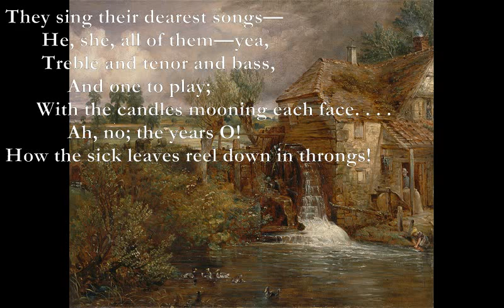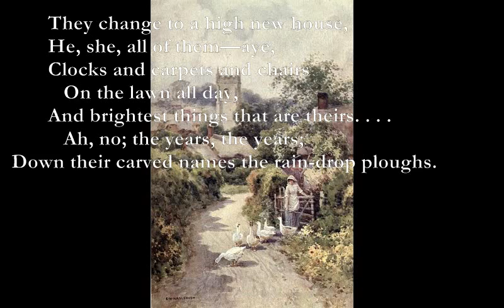During Wind and Rain [THOMAS HARDY poem set to music]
During Wind and Rain (Thomas Hardy)

C G
They sing their dearest songs—
Am Em
       He, she, all of them—yea,
Bm Em Bm
       Treble and tenor and bass,
A
            And one to play;
C#m B
      With the candles mooning each face. . . .
D F#m
            Ah, no; the years O!
A Em Bm Em
How the sick leaves reel down in throngs!

       They clear the creeping moss—
       Elders and juniors—aye,
       Making the pathways neat
            And the garden gay;
       And they build a shady seat. . . .
            Ah, no; the years, the years,
See, the white storm-birds wing across.

       They are blithely breakfasting all—
       Men and maidens—yea,
       Under the summer tree,
            With a glimpse of the bay,
       While pet fowl come to the knee. . . .
And the rotten rose is ript from the wall.

       They change to a high new house,
       He, she, all of them—aye,
       Clocks and carpets and chairs
          On the lawn all day,
       And brightest things that are theirs. . . .
Down their carved names the rain-drop ploughs.